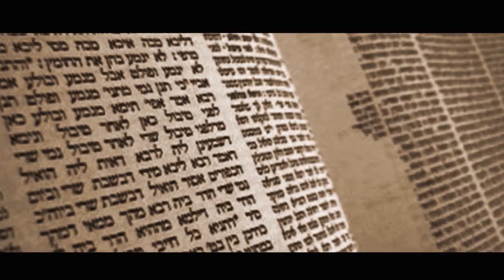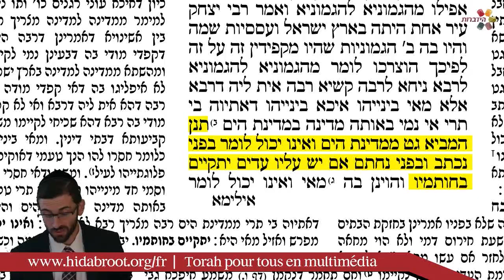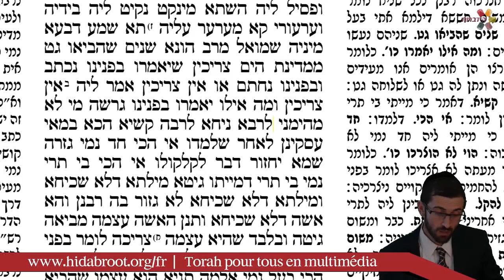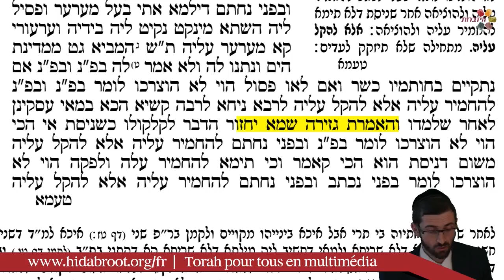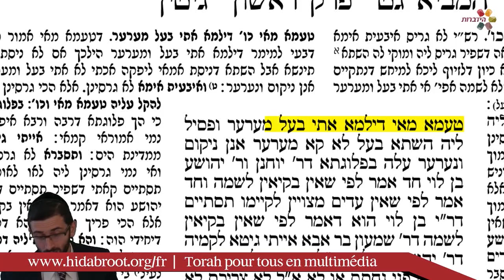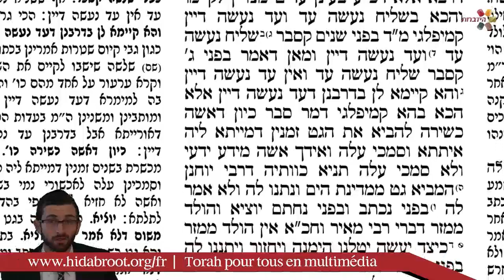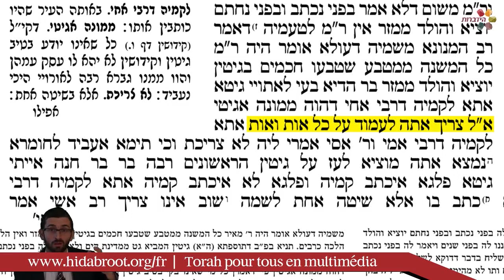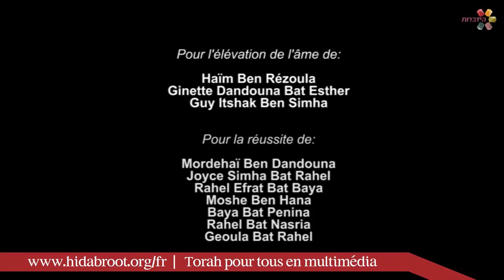Traité Guittin - page 5 - Rav Itshak Nataf